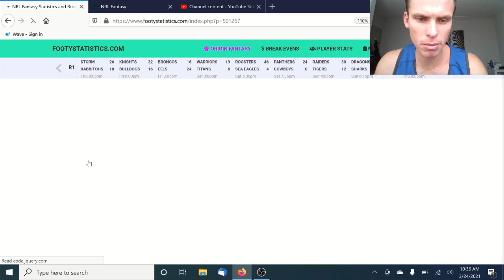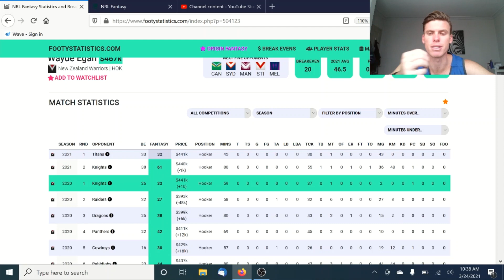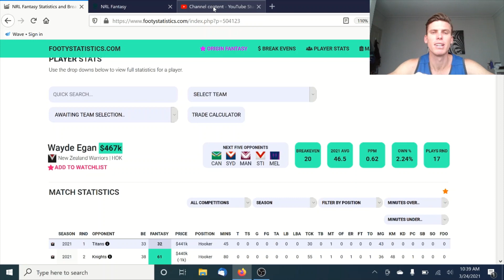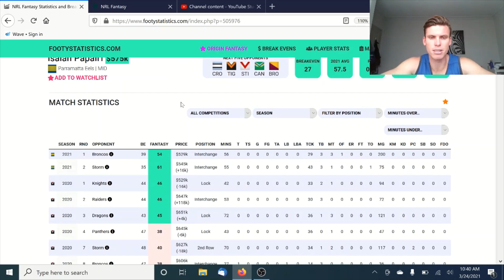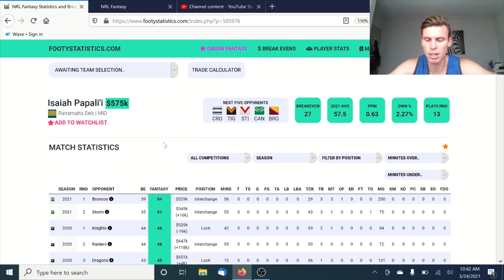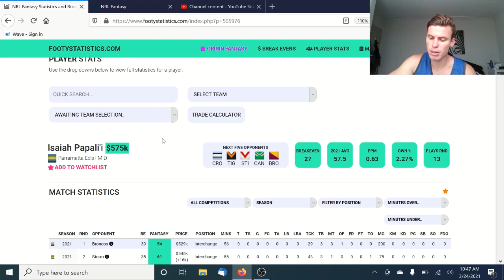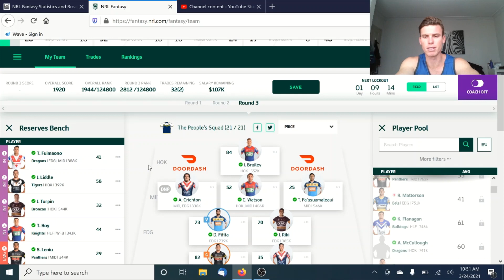NRL Fantasy 2021 - Round 3 Q&A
In this video i discuss all the possible fantasy news you could need heading in to round 3!

Timestamp:
00:00 Join the discord group
00:40 Tino and Lam to Murray and Schuster?
01:11 Averillo to Schuster?
02:30 Jesse and Kenny Bromwich who to trade for? Go through lots of player options
07:10 Wayde Egan
08:00 Sam Verills
08:15 Isaiah Papalii
10:30 Bunty Afoa
11:43 Sean O'Sullivan
13:50 Still money to be made on Croker?
15:00 Worth swapping Manu to Momirovski
16:10 Corey Allan trade out options
17:09 How many trades should i have pre and post bye period?
19:30 Captaincy options with no Cleary
21:39 Options for Matterson
22:45 Barnett, Brandon Smith
24:15 Explaining Breakevens